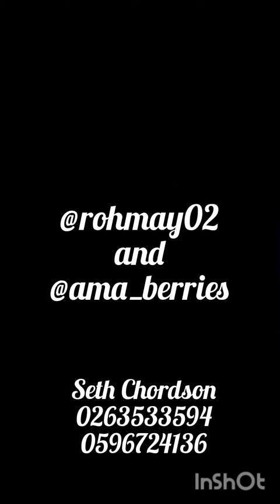Yedawase ye Nyankopon by Ama berries and Rohmay ❤️.. Seth Chordson (home mix)